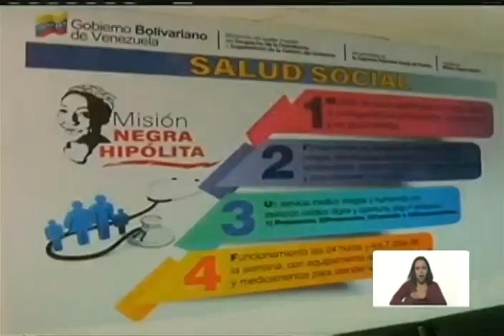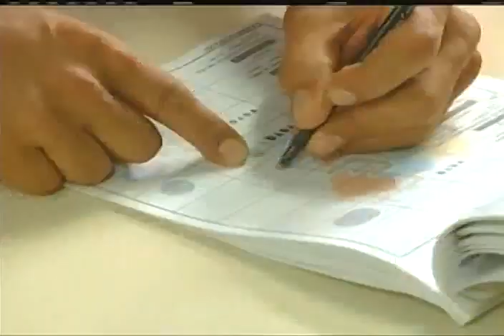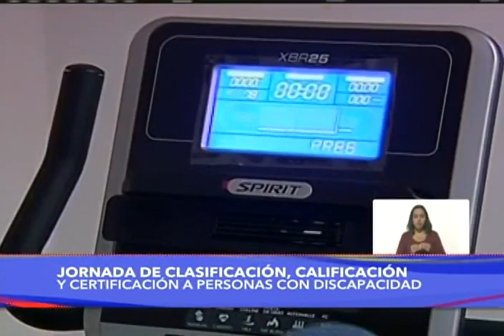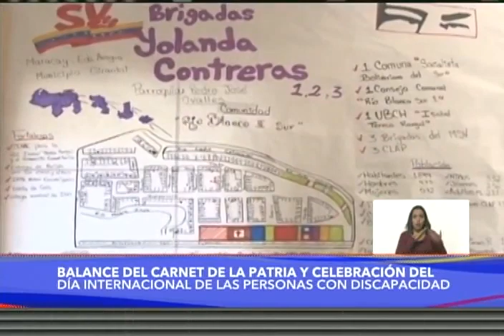Presidente Maduro en acto Balance del Carnet de la Patria, 3 diciembre 2019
EL Presidente de Venezuela, Nicolás Maduro, realiza un acto este 3 de diciembre de 2019 ofreciendo un balance por el Carnet de la Patria. También por el Día Internacional de las Personas con Discapacidad.